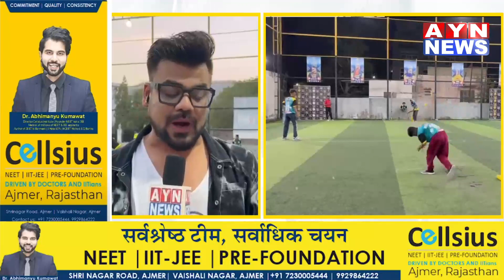Ajmer | Eventors cricket leagues (ECL) में पहले दिन 4 मुकाबले खेले गए | AYN NEWS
Eventors cricket leagues (ECL) में पहले दिन 4 मुकाबले खेले गए

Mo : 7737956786